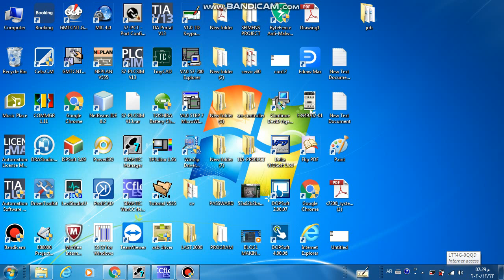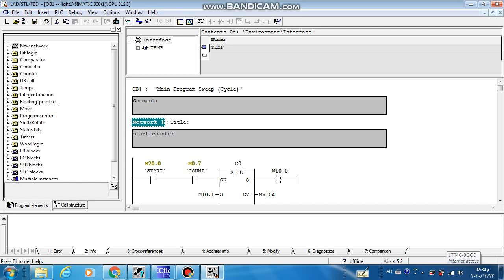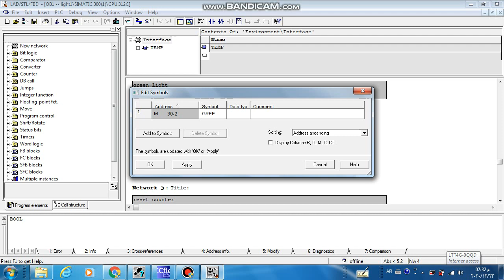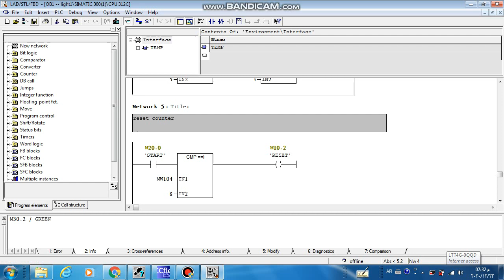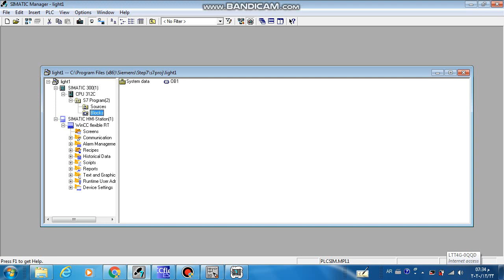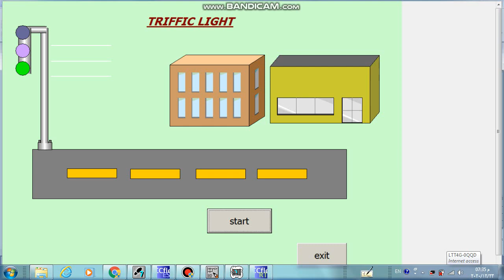S7-300 PLC TRAFFIC LIGHT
TRAFFIC LIGHT BY COMPARE AND COUNTER  INSTRUCTION